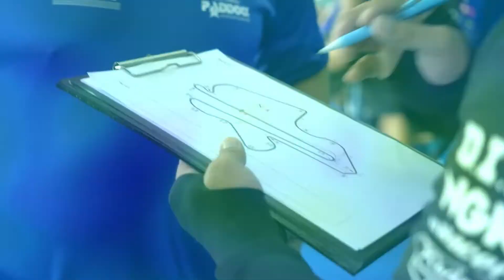Yamaha Road to World Class : "โค้ชตั้น-เดชา" จากนักบิดสู่โค้ช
ช่วง Yamaha Road to World Class ส่วนหนึ่งจากรายการ  World of Speed สุดขีดความเร็ว

สัปดาห์นี้ฟังบทสัมภาษณ์ของ “โค้ชตั้น” เดชา ไกรศาสตร์ อดีตนักบิดดัง กับบทบาทหน้าที่ที่ต้องดูแลนักบิดในทีม Yamaha Thailand Racing Team